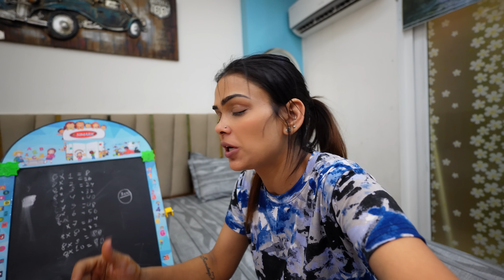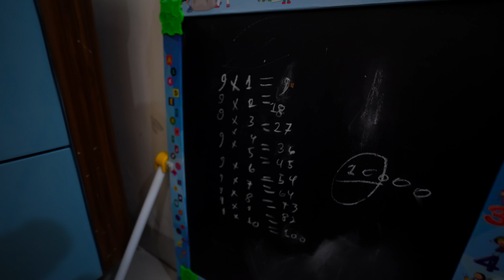Nikki kyun bigadti hai tuba ko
ABP MaxSpace, JRJF+339, Inside Singhpura Gate Amb - Chd Highway, Zirakpur, Punjab 140603